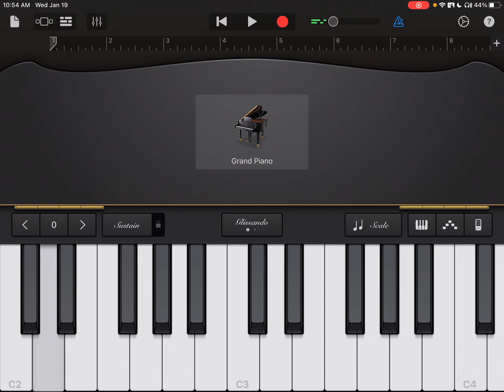February 24, 2022